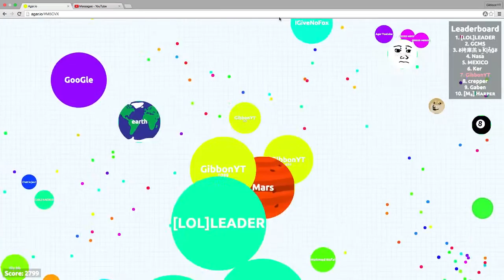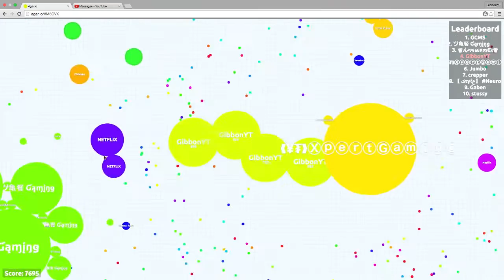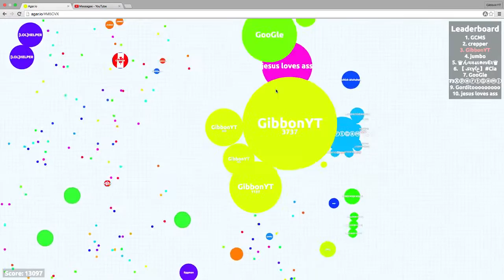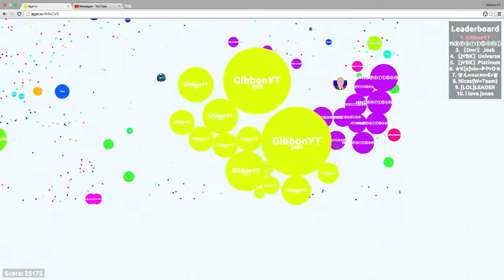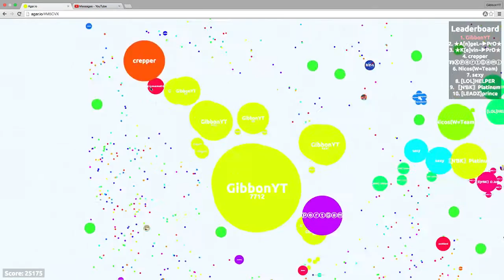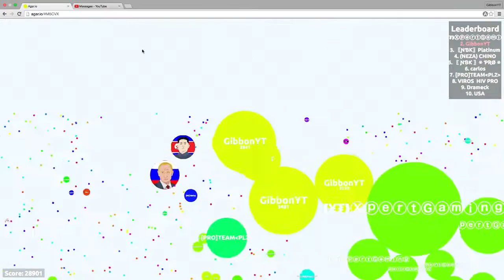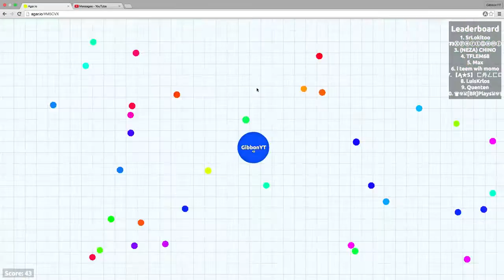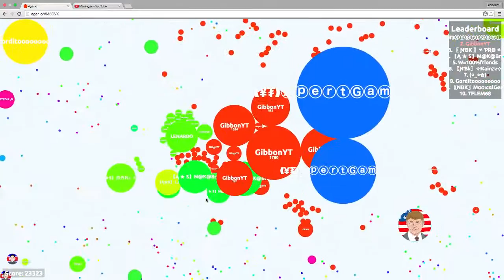Agar.io - So Many Teaming Fails (28,000)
Thanks so much for all the support guys it really means so much to me.
                                              ~ Follow Me ~
✯Skype -  ItzzGibbon
Song 1. DEAF KEV - Invincible
Song 2. Disfigure - Blank
Song 3. Tobu - Candyland
Song 4. Alan Walker - Fade